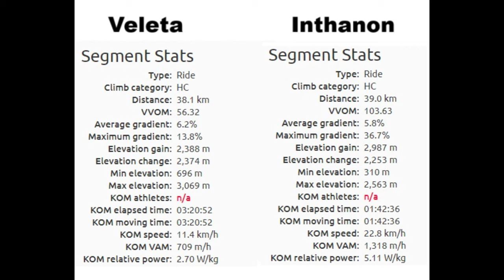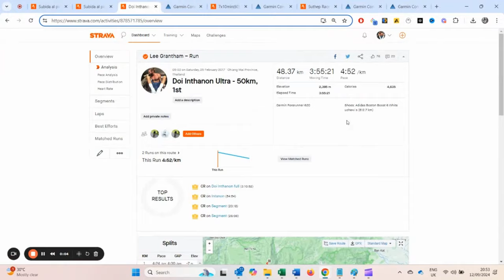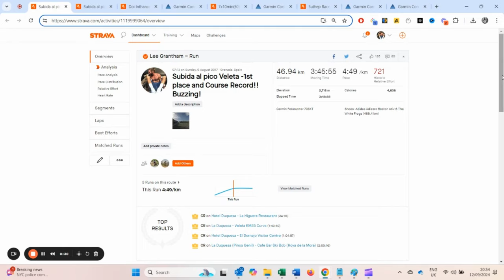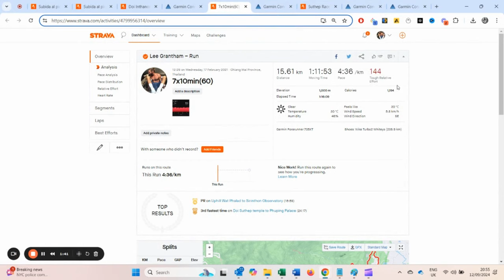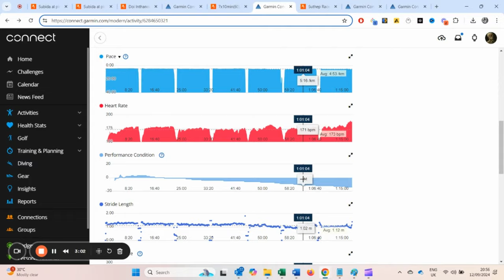Can You Run Faster Alone or in a Race? My 50km Uphill Challenge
📺 Watch some of my top videos:
• How My Marathon Training Evolved: From 4:25 to 2:21

In this video, I take on a 50km uphill challenge to find out if I can run faster alone or in a race. Watch to see the results!

Ever wondered if you can run as fast solo as you can in a race? In this video, I put this theory to the test with a specific challenge: running 50 km uphill. I raced the course, set a course record, and then tackled the exact same route as a solo time trial.

Here’s what you’ll see:

1. Race vs. Solo Time Trial: Watch as I compete in a race to set a new record and then attempt to beat it on my own.
2. Training Insights: Get an inside look at my hard training sessions in Thailand, designed to help me surpass my previous time by 10 minutes.
3. Real Data: See my heart rate and effort levels during intense uphill training in hot and humid conditions.
4. Find out whether the pressure of a race or the solitude of solo training brings out the best in your performance.